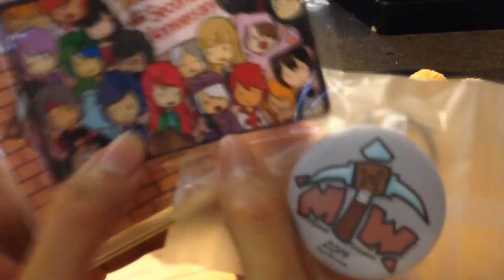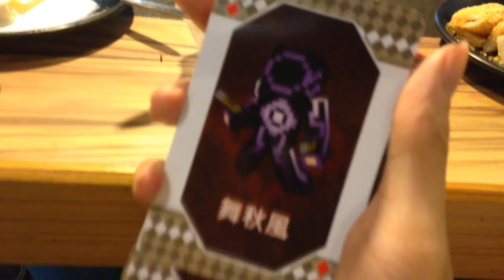【秋風真人實況秀】MTW兩週年網聚伴手禮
慶賀MTW 兩歲了
這次去參加網聚的團員都有伴手禮~~太開心了
如果嗚帕們也要想MTW的紀念品
(更多內容請點開往下看↓↓↓)

相關活動內容
MayorTW 貳週年活動整理
1、18號緊急任務，當天公布。
2、麥塊創意作品比賽
活動時程：
4/6 - 活動開始，公告於粉絲團，並開放投稿
4/26 - 活動結束，投稿截止
5/3 - 公布各類組入圍作品
5/3 - 寄出獎品
5/1~ - 每隔幾天會公布作品至粉絲團，並公布名次。

在活動期間可以將自己在麥塊做的作品投稿至MayorTW，並指定要投稿的類組，活動結束後將會公布入圍名單，入圍者皆可得到乙個紀念品。評分由MayorTW團員及幹部共同評分，每個類組取5名，分別為第一名、第二名、第三名、佳作、佳作。最後再由各類組的第一名選出此次活動最有創意的作品加贈乙個撲克牌。

3、全民來開獎 Ⅱ
活動時程：
4/5 - 開放填寫抽獎表格
4/18 00:00 - 停止填寫表格
4/1819:00 - 開始抽獎
5/3 - 寄送獎品
活動相關連結：

請將文章耐心看完
真的有問題再發問
不是一股惱的亂問喔
不然 MTW的粉絲團網管
會直接幫你禁言處理喔